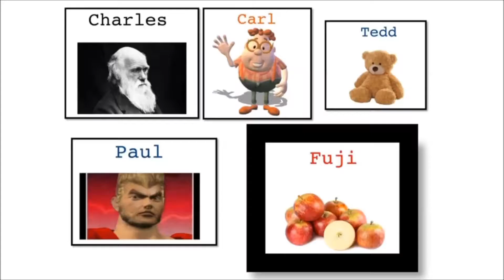Ice Plays Monaco: What's Yours Is Mine #3 - MoleGreenLeaf & Hacker Queen (with Carl)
bathroom jukes